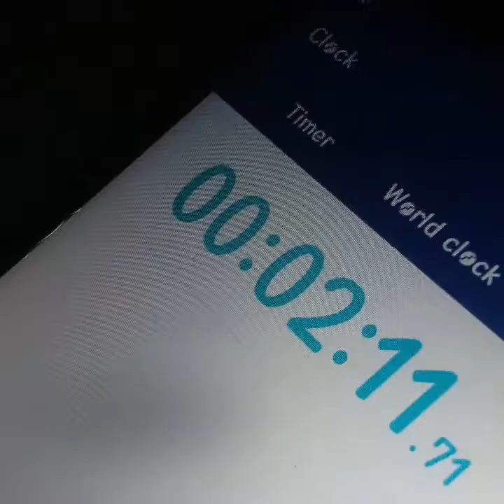Never ending battle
Sorry for the poor video quality, my phone can only handle so much.

Shout out to you if you actually read the description.

K bye